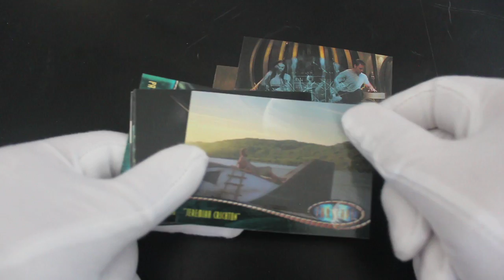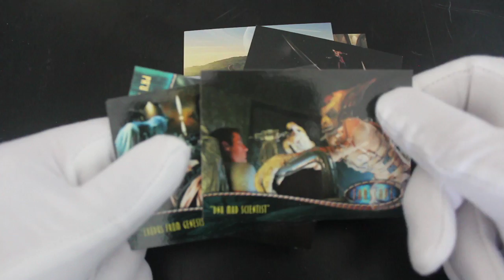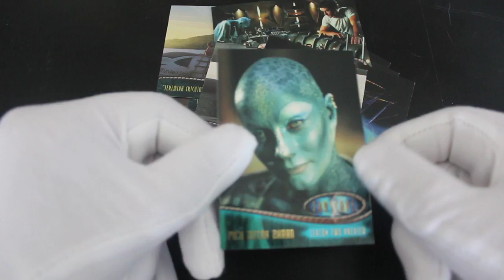Trading Card Tony #430 - Farscape - Pack Opening!